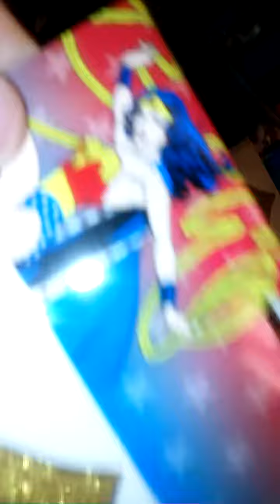Wonderwoman wonderwomen set at the halloween store in the yuba sutter mall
Another wonderwoman wonderwomen vlogs